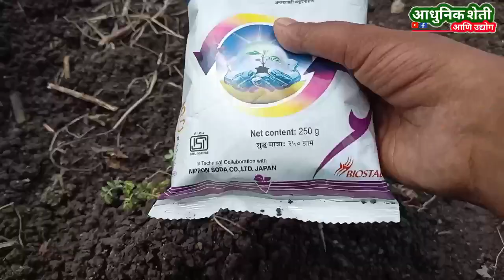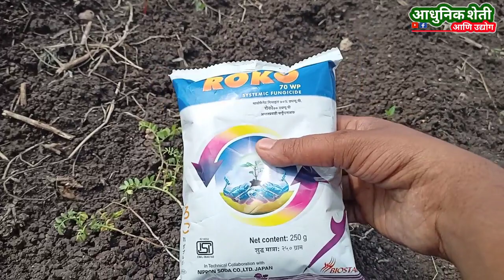हरभरा/चना मर रोग उपाय | harbhara mar rog upay | roko fungicide | captan + hexaconazole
नमस्कार शेतकरी मित्रांनो.. हरभऱ्याचे उत्पादन घेत असताना येणाऱ्या अडचणीं पैकी एक मुख्य अडचण म्हणजे हरभरा मर रोग, हरभरा मर लागणे किंवा जळणे या रोगामुळे आपलं खुप मोठं नुकसान होऊ शकते ते टाळण्यासाठी कोणती फवारणी करावी याविषयी या व्हिडिओ मध्ये आपण माहिती घेणार आहोत..